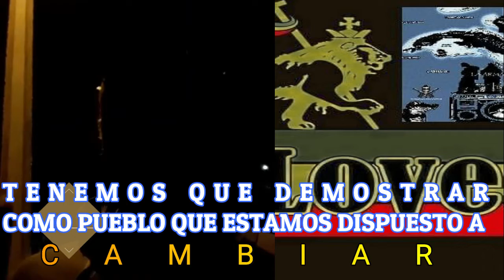Cubano Tenemos que demostrar como pueblo que estamos dispuestos a cambiar